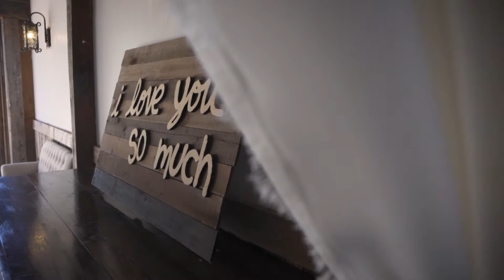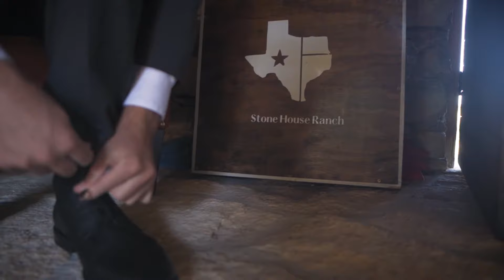Stone House Ranch Styled Shoot | Dripping Springs, TX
Venue: Stone House Ranch
Hair/Makeup: Hill Country Stylists
Coordinator: Three Strand Cord Weddings
Dress/ Attire: Lucky Bucks
Floral: The Flower Guy SA
Charcuterie: Dolce Grazing
Photography: Robin Rogers Photography
Bar: Whiskey River
Officiant: Texas Wedding Ministers
Cake/ Dessert: Cakes by Danielle
Rentals: Cat Haus Rentals
Cellist: Cello Vida
Models: Josh & Ashlyn